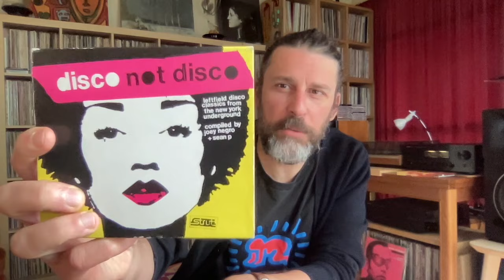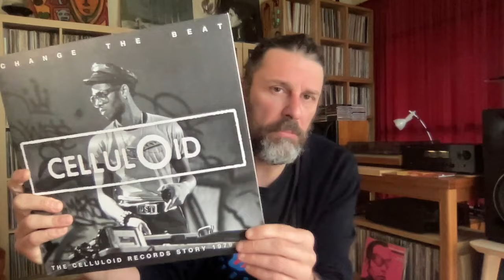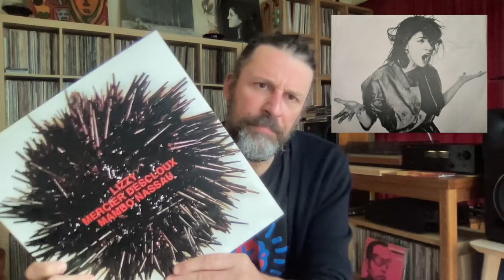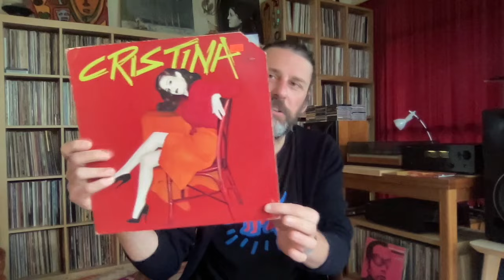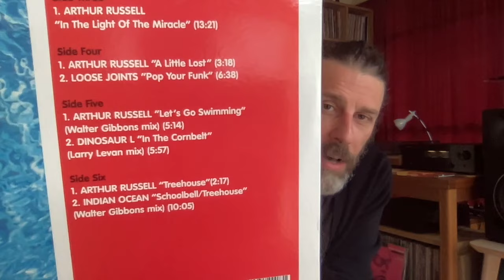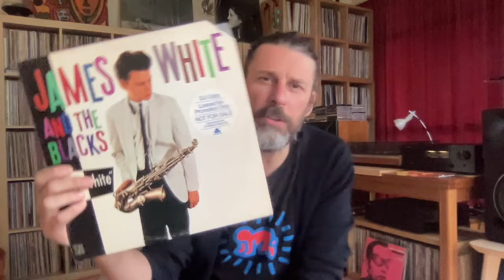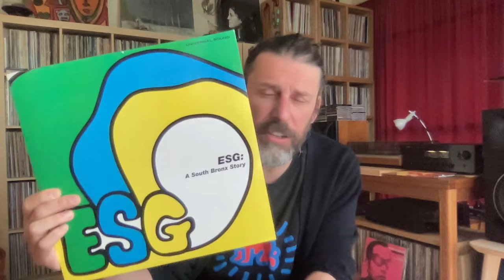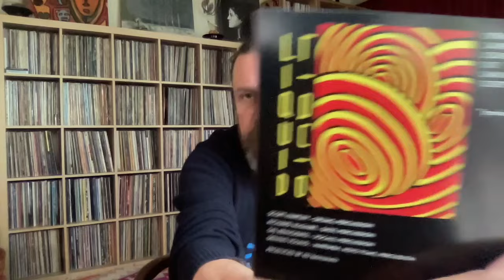Gimme Ten! Mutant Disco & Punk Funk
A fascinating sub-genre. NYC Scene this week. UK Scene in a future instalment.